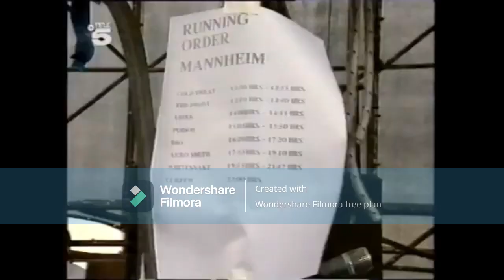Vixen - Super rock (Germany, 1990)